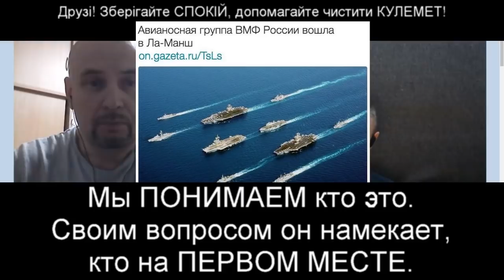БЕЗДАРНЫЙ ПРОВАЛ ЗАПАДНОЙ КОНТОРЫ В ЧАТРУЛЕТКЕ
На особисту підтримку автора каналу:
Приват Банк 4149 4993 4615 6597 (Беспала Світлана Борисовна)

Слава Україні!